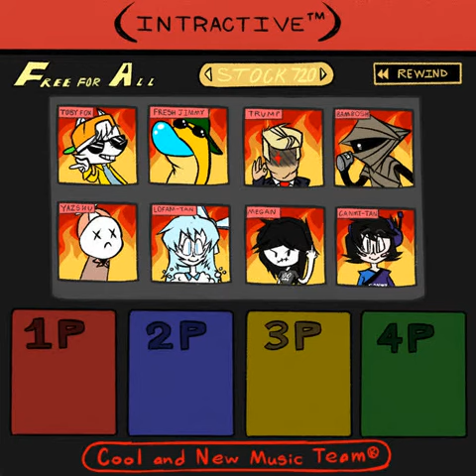(INTRACTIVE™) VIRTUAL AVATAR SELECTION SCREEN - CANWAVE 3